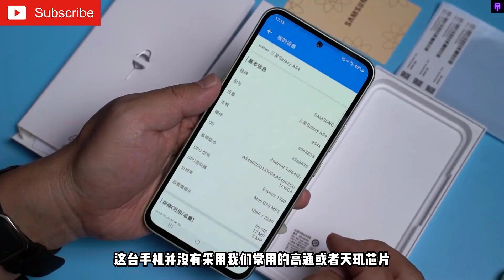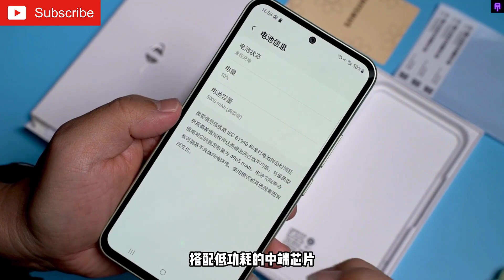Samsung Galaxy A54 5G -Unboxing & Hands On Review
The Samsung A54 5G mobile phone, a mid-range phone why does it make me willing to pay for my middle school students?